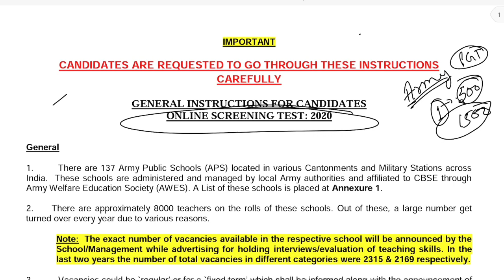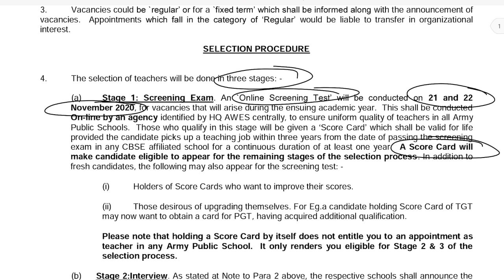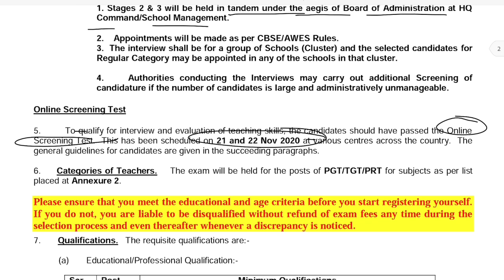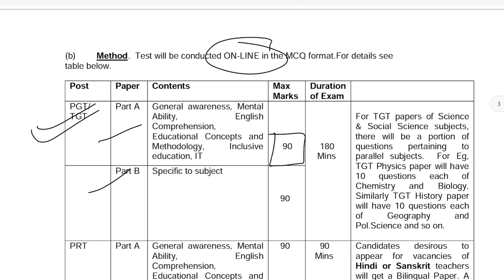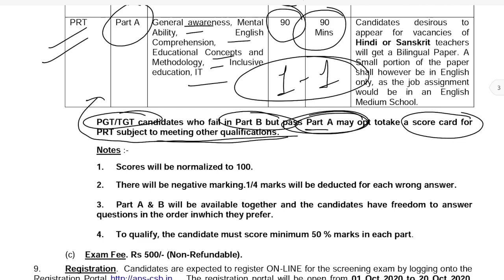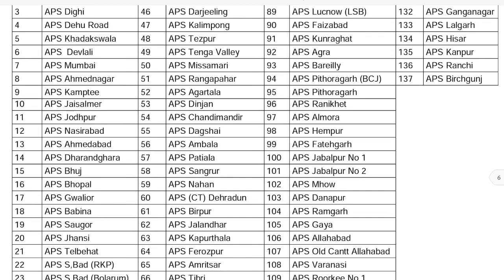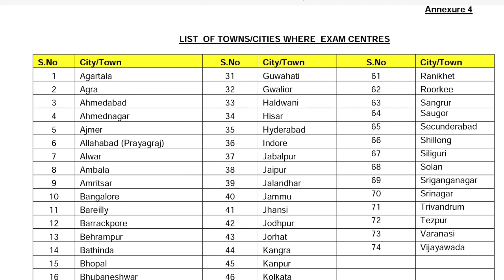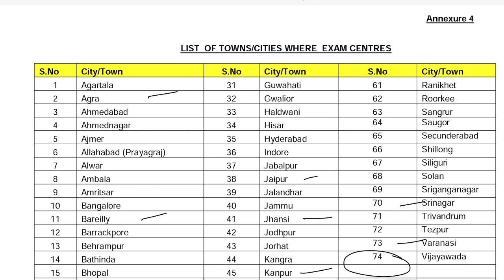ARMY PUBLIC SCHOOL 2020//FORM FILLING//ELIGIBILITY//QUALIFICATION//SYLLABUS//EXAM PATTERN//CENTRE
इस वीडियो में Army public school 2020 से संबंधित बताया गया है कि form fill करे या नहीं।